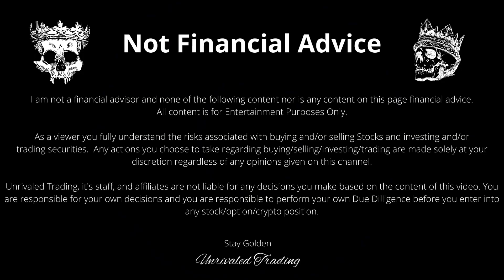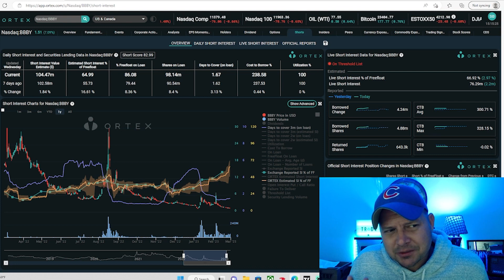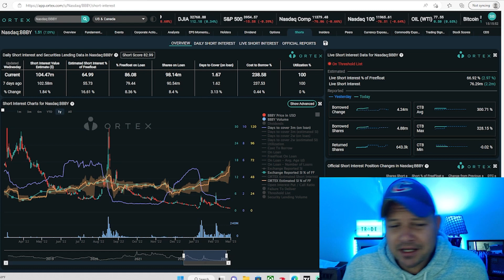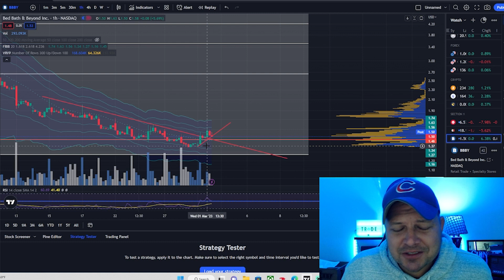$bbby Ready for a breakout?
charts, ortex, chat